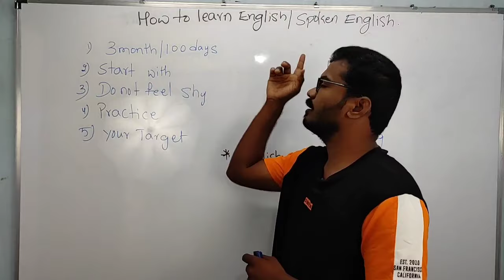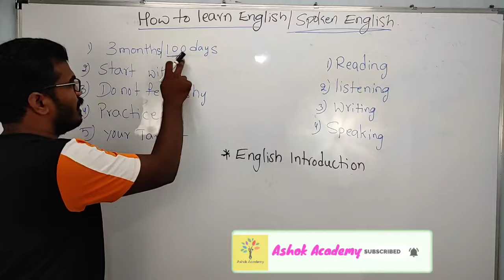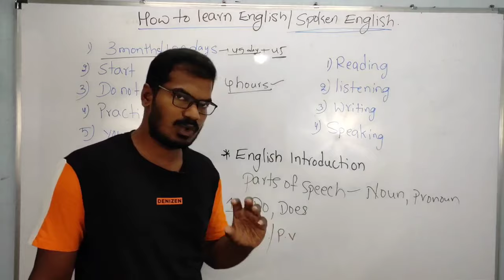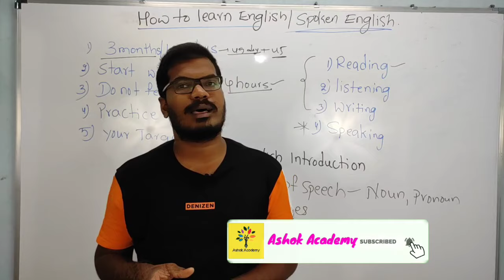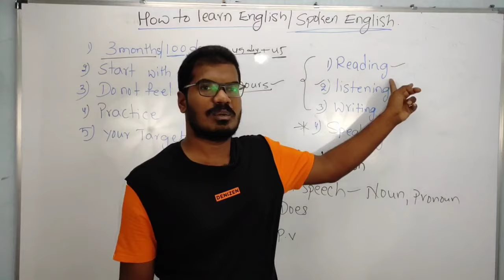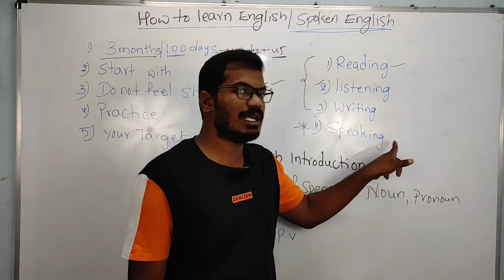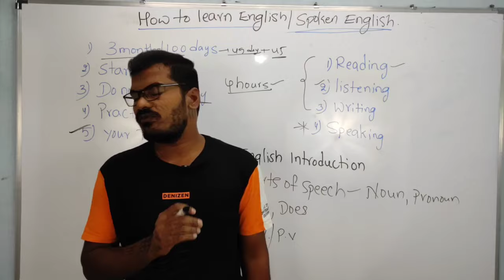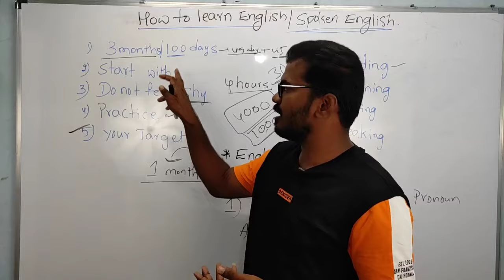HOW TO LEARN ENGLISH IN TELUGU || SPOKEN ENGLISH IN TELUGU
How to learn english in telugu
How speak fluent english
How to improve english writing skills
Hot learn english for beginners
How to learn English in telugu language
How to learn English grammar in telugu